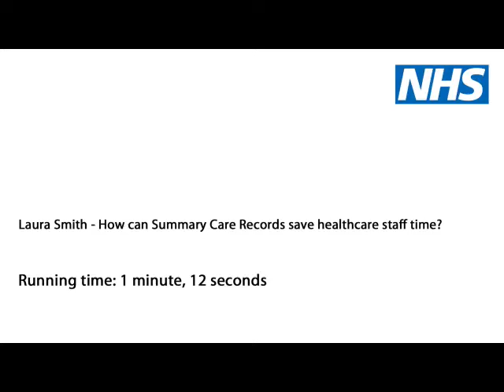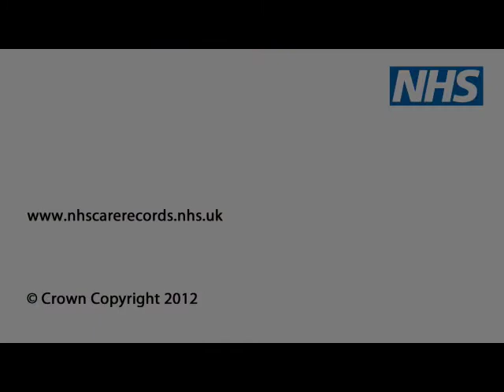Summary Care Record - the pharmacist's perspective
Laura Smith, senior clinical pharmacist at the University Hospital of North Durham, talks about the benefits that Summary Care Records have brought to pharmacists and how this has helped patients.